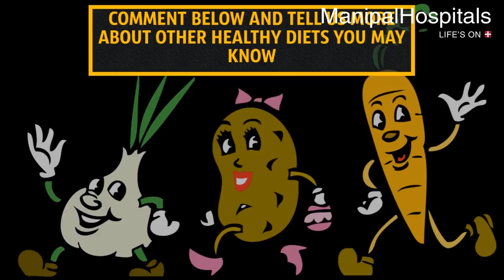Best 5 Fruits and Vegetables You Should Be Eating For A Healthy Body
wandering village
The contemporary eating style is more inclined towards the consumption of junks, artificial sweeteners, adulterated foods, and too much of fatty meals. This has basically resulted into an unhealthy diet. Because of our busy and materialistic lifestyle, we do not pay much attention towards healthy eating habits. It is not always necessary to follow a strict food diet in order to stay healthy. In fact, we can just switch our routine eating style (eating cereals instead of chips). To make it simpler, we have listed out few edibles that will prove healthy for your body. These include: carrots, blueberries, spinach, almonds and green tea. An elaborated description appears as follows: Carrots: Carrots help to improve your eyesight and reduces cholesterol. Blueberries: Blueberries are low in fat and help to lower the blood pressure. Green Tea: It improves the brain function and gives you a healthy skin. Spinach: These are high in fiber and nutrients. Almonds: Almonds are good during pregnancy and good for your skin as well. Watch the video to find out more on how these fruits and vegetables will benefit your body.